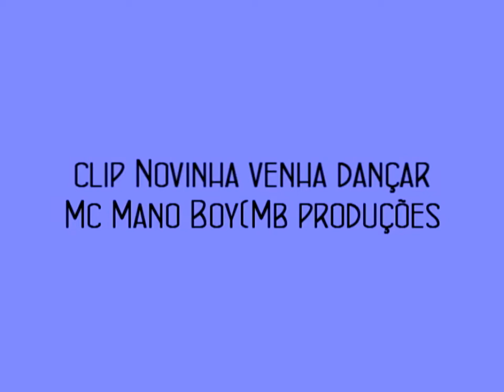Mc mano boy _novinha